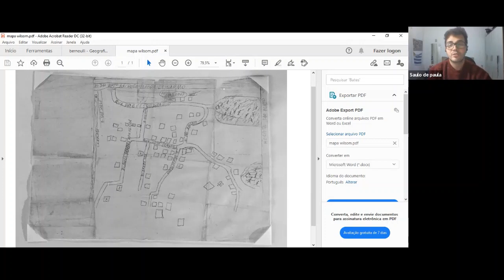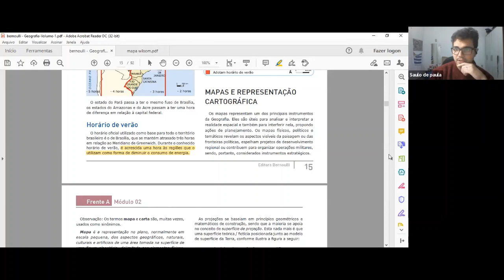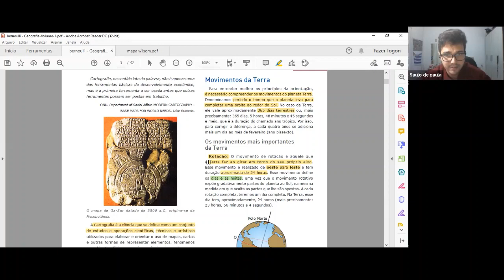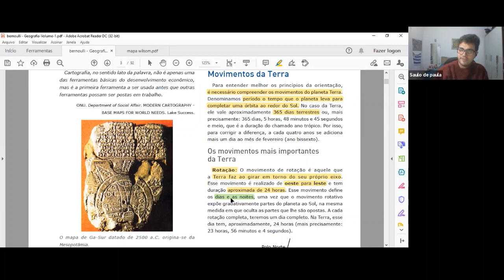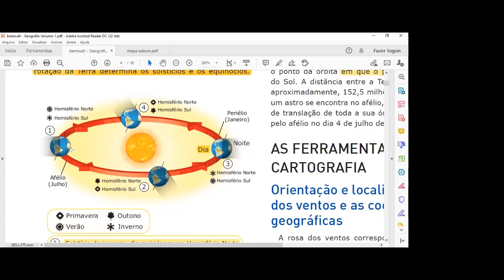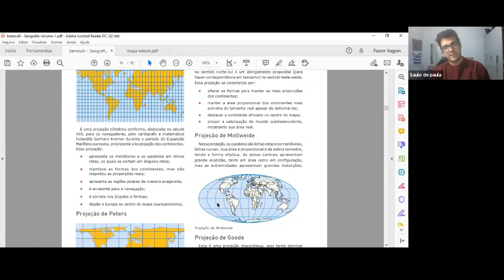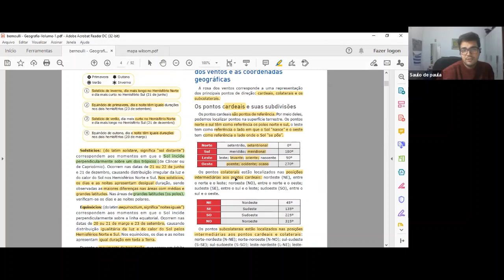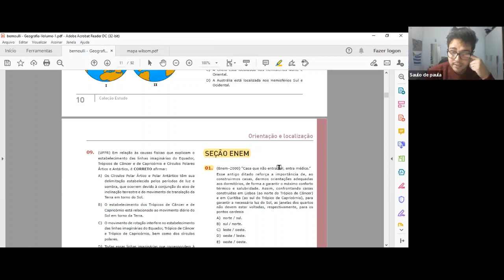Orientação e localização | Geografia | 5 de agosto